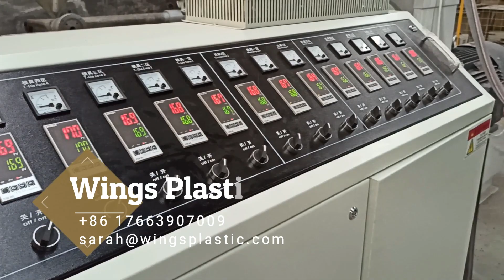Plastic PE HDPE Geocell Sheet Geogrid Extrusion Machine Production Line Geo cell Making Machine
SARAH JIA

Geocell Machine
Geocell Manufacturing
Geo-Cell Plastic Sheet
HDPE Geocell Production Line
Geocell Waterproof Extruder Machine
HDPE Geocell Extrusion Machine
Geocell Making Machinery
Plastic PP PE Geocell Making Machine
Plastic Extrusion Machine
PP PE Geocell Making Plastic Machine
Geocell Extrusion Line Machine
Plastic Geocell Sheet Extrusion Machine
Geocell Sheet Extruder
Geocell Plastic Sheet Production Line Machine
PE Plastic Extrusion Production Line
Polypropylene Geocell Extruder Machine
Geocell Railway
Geo Cell Railway
Geocell China
PE Sheet Extruder
PE HDPE Geocell
PE Plastic Extrusion Production Line for Geocell
Geocell Plastic Extrusion Machine
Plastic Geocell Production Line
PP PE Geocell Sheet Extrusion Production Line
Plastic Geocell Making Machine
PE HDPE Geocell Sheets Extrusion Line
Geocell Making Machine Equipment
Geobase Making Machine
Geocell Extrusion Production Line
Plastic Geocell
HDPE Geocell
Plastic Geocell Sheet Making Machine
Geocell Plastic Making Machine
Geocell Machine Extrusion Line
Geocell Used in Road Construction
Geocell Production Line for Making Geocell
Plastic Geocell Extruding Machine
Geocell for Retaining Wall
Geocell Plastic Extrusion Production Line
Automatic Geocell Production Line
Geocell Production Line
Geocell Making Machine
Plastic Geocell Sheet Geocell Machine
Geocell Extruder
Geocell Production Line Exturder
Geocell Production Line Making Machine
Geocell Production Line for Sale
Geocell Manufacturing Machine
Geocell Sheet Making Machine
Geocell Extrusion Line
Plastic Extrusion Production Line
Polypropylene Geocell Making Machine
PE Geocell Making Machine
HDPE Geocell Making Machine
Plastic PE HDPE Sheet Making Machinery
Plastic Geocell Sheet Extrusion Production Line
PP Sheet Production Line with Punch Hole Machine
HDPE LDPE Geocell Sheet Extruder Machine
Geocell Sheet Extruder Machine
Plastic HDPE LDPE Geocell Sheet Extruder Machine